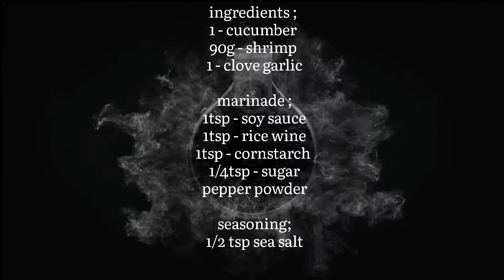stir fried cucumber with shrimp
Ingredients;
   1 cucumber
    90g shrimp
    1 clove garlic

marinade;
   1 tsp soy sauce
    1 tsp rice wine
    1 tsp cornstarch
     1/4 tsp sugar
      pepper powder

seasoning;
     1/2 tsp sea salt

Thankyou for wanching..☺